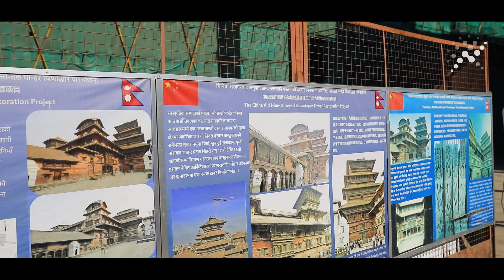छ महिनापछि चढौंला नौतले दरबार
Video: Prabin Koirala